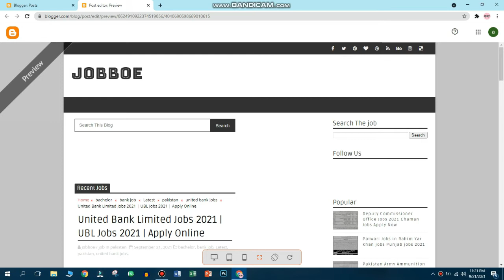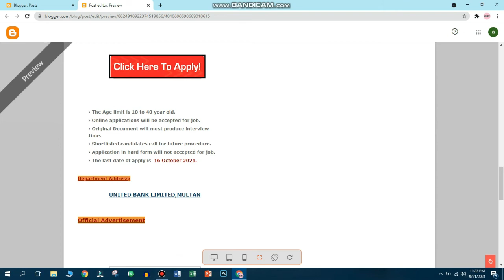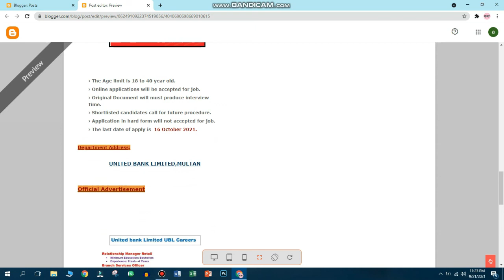United bank Limited Jobs 2021 | United bank ma Apply Kesy karain | Jobs Info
United bank Limited Jobs 2021 | United bank ma Apply Kesy karain

Welcome to JobsInfo Youtube Channel.
Here we will tell about latest jobs.You can get most authentic information.Interested candidates can apply here.For detail information and apply you can visit this website by pressing the link below.Keep visting this channel and website for latest career updates.Search and Apply Government jobs in Pakistan.

Sindh Testing Service Jobs 2021,Lecturer Jobs 2021,Teaching Jobs 2021,Ministry of Energy Jobs 2021